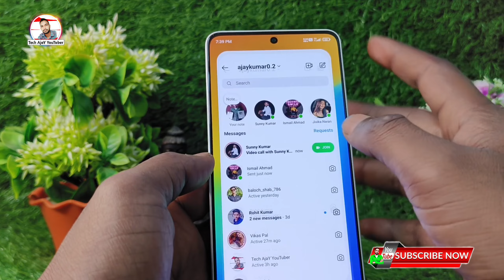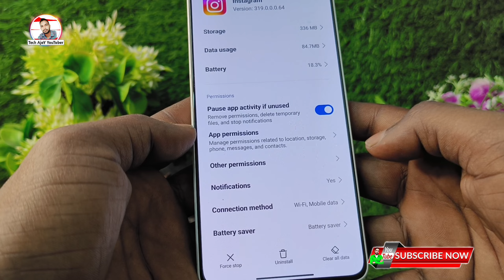Inatagram Call Screen Par Show Nahi Ho Raha Hai, Inatagram Incoming Call Not Showing On Display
Inatagram Call Screen Par Show Nahi Ho Raha Hai